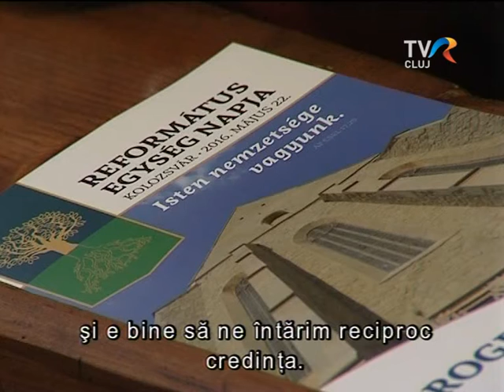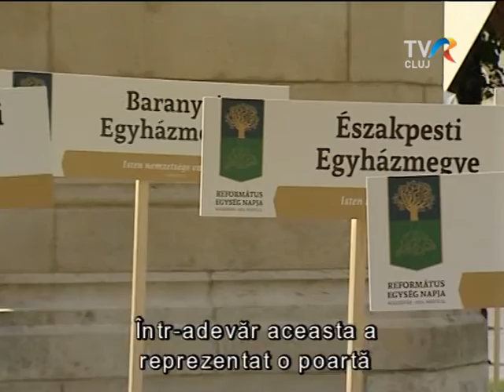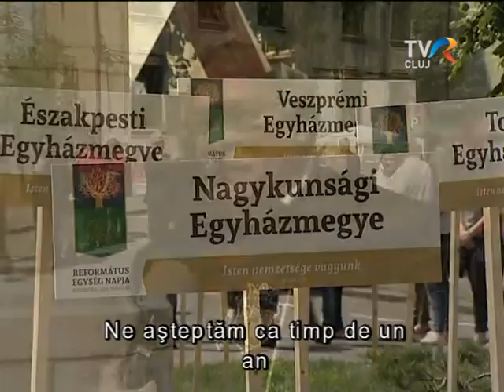Református ünnep az egység jegyében.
A magyar református egyházak hét évvel ezelőtti egységesítése óta első alkalom, hogy az eseményre emlékező ünnepséget Magyarország határain kivül rendezték meg.  2016. május 22.- én Kolozsvár fogadta a Kárpát- medencei 64 egyházmegye küldötteit. Riport majd stúdióbeszélgetés Ballai Zoltán püspöki tanácsossal.